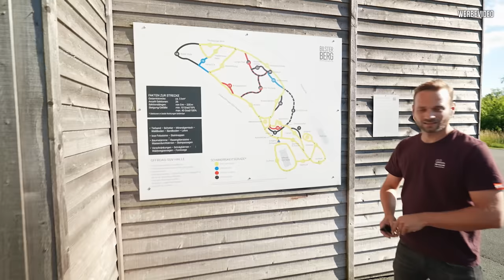OFFROAD Spaß für kleines GELD - Was kann der Suzuki SAMURAI im harten Gelände?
Wir haben uns einen der günstigsten Geländerwagen im Internet organisiert und sind damit im Geländepark am Bilster Berg unterwegs. Wie schlägt sich der Suzuki Samurai und wie viel Spaß macht es dem Team?